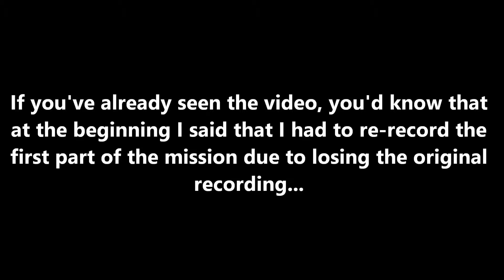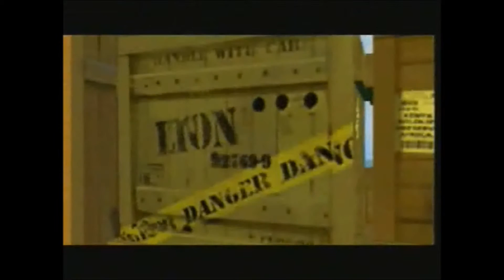Robsterization Archive 2012: Madagascar PS2 Mission 4 Part 1 ORIGINAL LOST PLAYTHROUGH RECORDING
I dug into the Robsterization archive folder on my old laptop and found this from 2012. Lol that thumbnail. Wtf that noise at 18:58 lol.